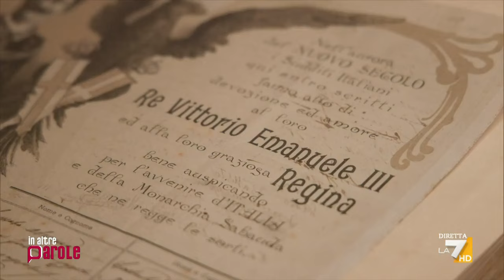Jacopo Veneziani ci porta a Monza nella Villa Reale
Jacopo Veneziani alla ricerca dei passaggi segreti ci porta a Monza nella Villa Reale.